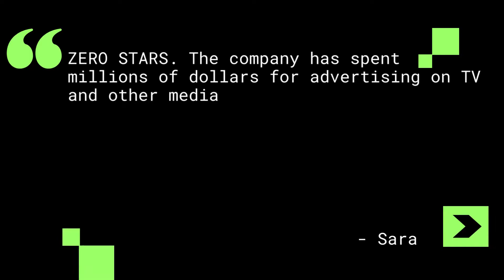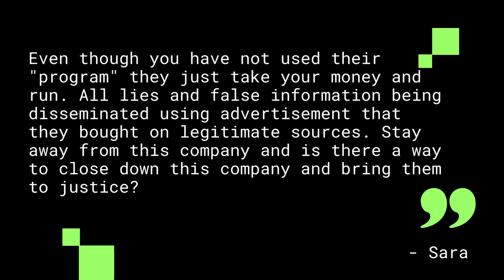Noom Review - Charged My Credit Card $159 Before The Trial Period Ended!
🚫DAILY UPLOADS🚫

Noom Reviews: What Is Noom? What Is The Noom Diet? How Does Noom Work? Is Noom Worth It? Does The Noom App Actually Work? Does Noom Help You Lose Weight? Does Noom Really Work? Every one of the inquiries are addressed in this video. Prepared to quit eating less junk food? Begin Noom - an honor winning health improvement plan planned by therapists and experimentally demonstrated to make genuine. Is Noom Even Worth it? An honest, direct front Noom Review from somebody who finished the entire program in noom com. Does NOOM Work? An Honest NOOM Review. Here are the advantages and disadvantages, as indicated by RDs, in addition to Noom reviews. To start with, what is Noom precisely? ... Noom professes to be the "final health improvement plan you'll ever require," as per its site. What is the Noom diet? The Noom diet made sense of is a brain research based program that works with the center conviction of equilibrium. How does Noom function? ... Noom sees itself as a "way of life," not an eating regimen application. Might it be said that you are searching for a ruthlessly honest Noom review? This can be a mood killer for certain individuals, however at that point once more, that is the reason individuals look for Noom reviews 2022, correct? Subsequent to learning about different Noom reviews 2021 and cost examinations, any reasonable person would agree that Noom is an incredible weight reduction application. In any case, at this Parsley Diet For Weight Loss Dna Test Noom Reviews Weight Loss time, who might uncover him? I feel sure mine will be one of the most amazing Noom genuine reviews you'll peruse on the web. A Noom get-healthy plan is intended to go on around four months, yet it is suggested that you buy an enrollment for as long as a year. As you read through the Noom Weight misfortune program reviews, you will comprehend how it works and its advantages and disadvantages. In This Noom Weight Loss Review, I Will Give You My Exclusive Inside Look to See in the event that This Diet Plan Can Help You Achieve Your Weight Loss. The more than adequate measure of positive Noom weight reduction application reviews probably let you know that the application takes care of business. I dont see your young age, however there are actually a few entryways An enchanting Noom Weight Loss Plan Reviews voice came, and right away. What you really want to be aware of the weight reduction application Noom, as per a dietitian. Noom initial feeling either make you satisfied or disappointmet. Watch this Noom diet review for a severely honest interpretation of what this diet program is about! So here is my honest Noom application review. Many individuals attempted the Noom App for Weight Loss. You need to know the dangers of the noom application. I'm certain everybody has heard, in the event that not encountered, the astonishing advantages of Noom App. Numerous Health megazine reviewed Noom's eating regimen plan which adopts a brain research based strategy to slimming down. The Noom recipes and dinner plan tips that assisted with shedding 15 pounds, including the green, yellow, and red food varieties she eats in a day.